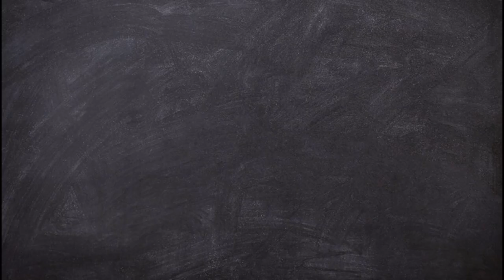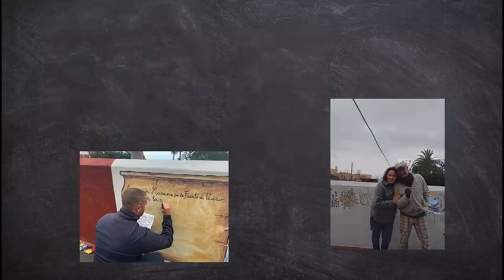Historias mágicas. CEO La Pared. Canarias